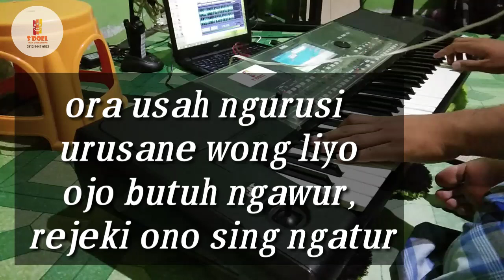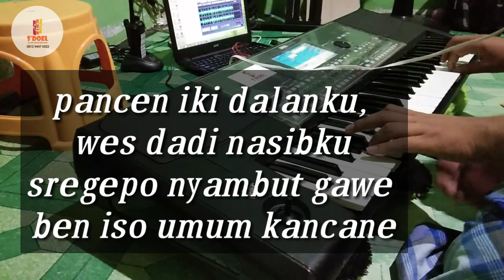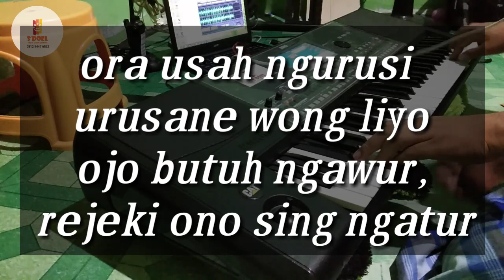Dewe Dewe Karaoke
Cipt. Abah Lala mg 86